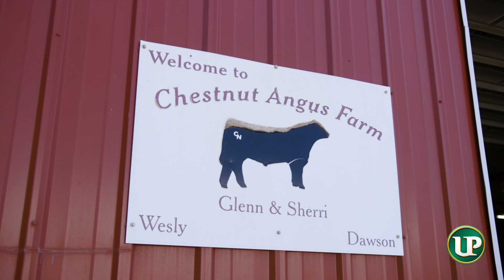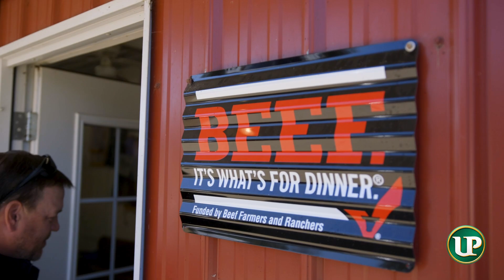United Prairie Focus on Success: Chestnut Angus Farms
United Prairie connects with Glenn, Wesly, Dawson & Sherri Johnson of Chestnut Angus Farms in Pipestone, MN for this edition of Focus on Success, produced by True Facade Pictures.